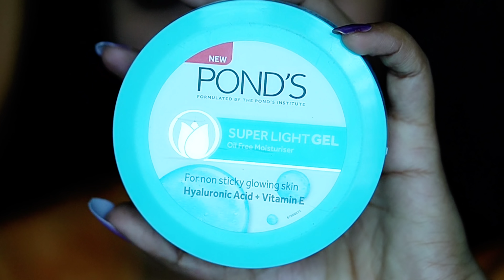🛑Watch Full🛑POND'S SUPER LIGHT GEL Moisturiser Review ACNE Prone || Not Sponsored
Music
Beat your competition-Vibe tracks
Copyrightfree song...